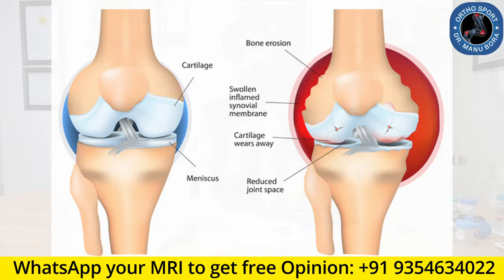घुटने के Arthritis को बिना ऑपरेशन के कैसे ठीक करे, How to Treat Knee Arthritis without Surgery